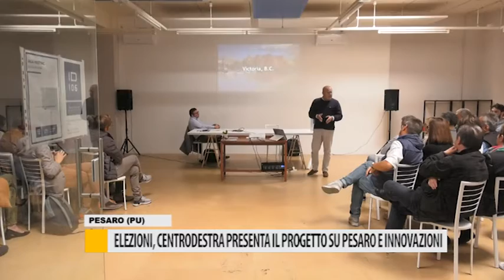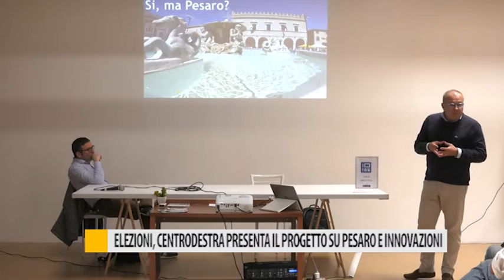Elezioni, centrodestra presenta il progetto su Pesaro e innovazioni